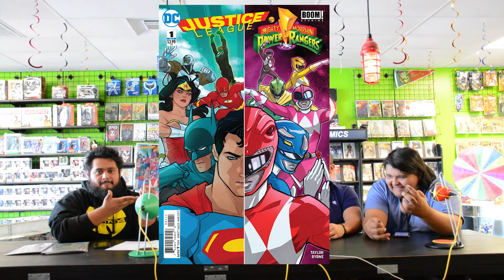Nerdz at the WatchTower S1:Ep1 - KONG, GUARDIANS OF THE GALAXY, INHUMANS, X-MEN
-- NERDZ AT THE WATCHTOWER EP. 1     --

In this episode, we’ll be covering:
- Logan
- Justice League v Power Rangers
-  Inhumans v X-men
- Kong

...and more!

A HUGE thank you to Watchower Comics and Cards, our home and headquarters, and to Noel - owner of the shop

Outro:
Spare Me Graceful - 2307
*link to their album*